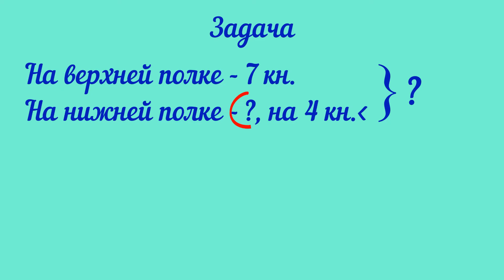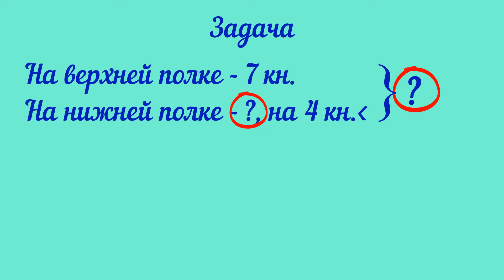Математика 1 класс 2 часть. Разбор задачи под чертой на странице 62